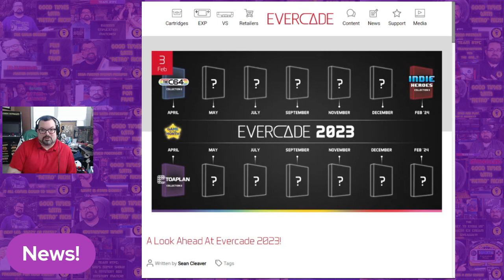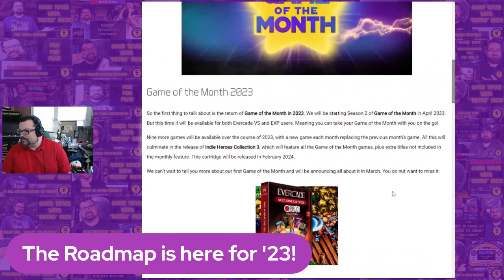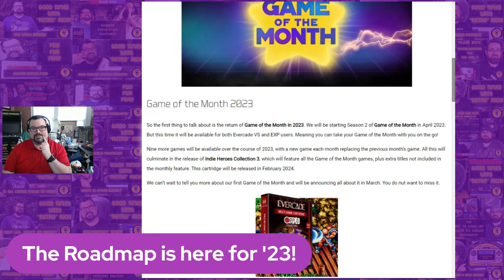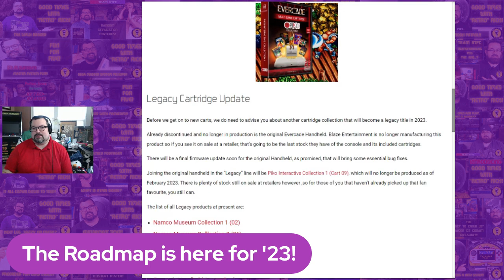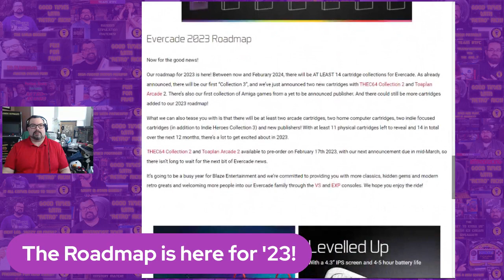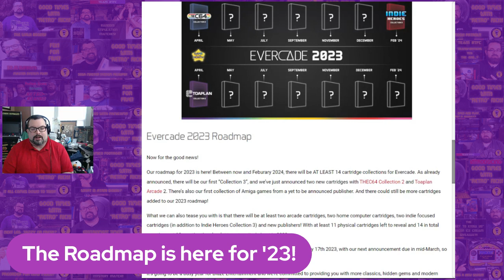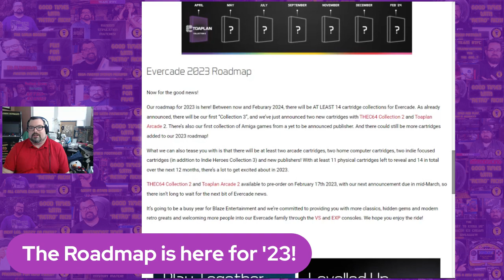THE EVERCADE ROADMAP IS HERE!! THE GOOD AND THE BAD!! Good Times Newsline Flashcast 2/3/2023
"Blaze keeps the news coming, and it's good and bad!!"

Let's check out that blog post, and chat about it all!